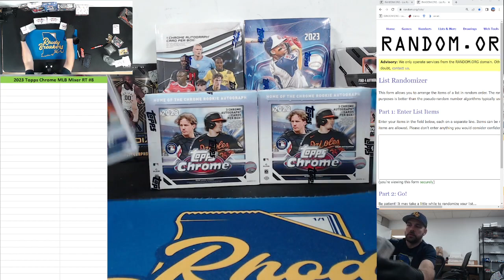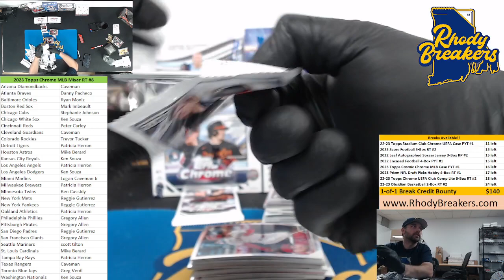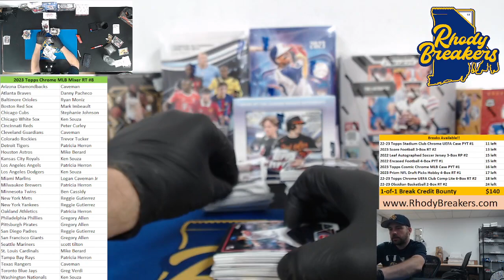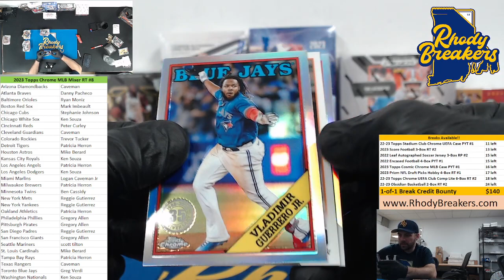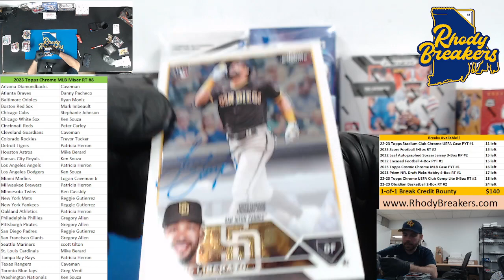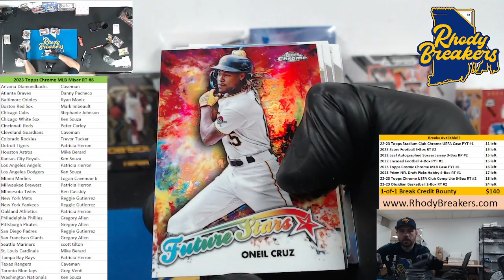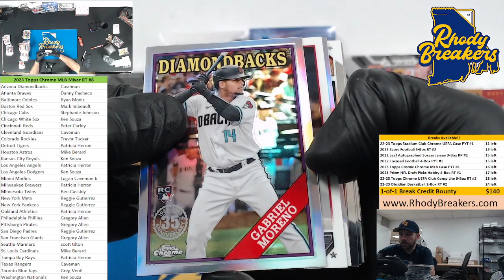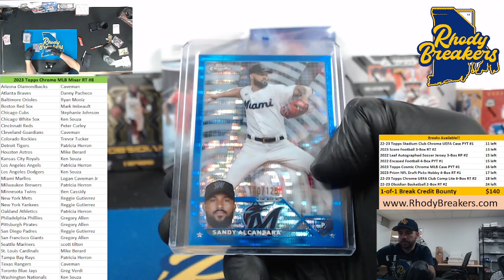2023 Topps Chrome MLB Mixer RT #8